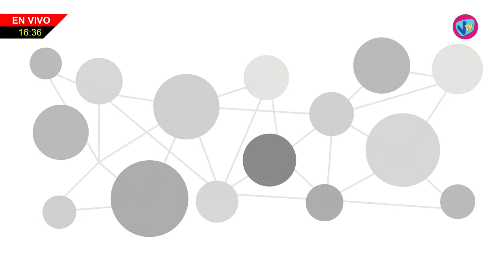DE LA "A" A LA "Z" - Ezequiel Margutti - 7 de Diciembre de 2023